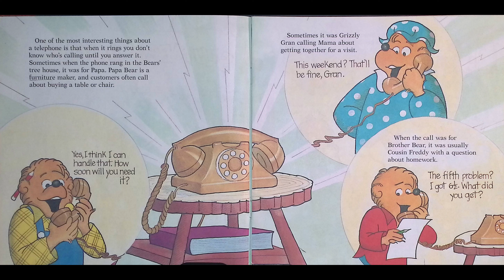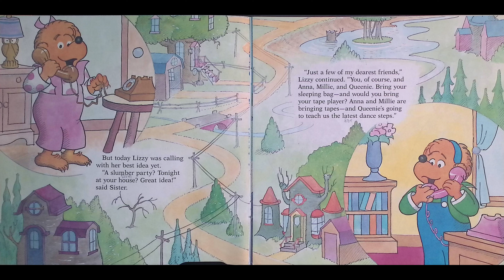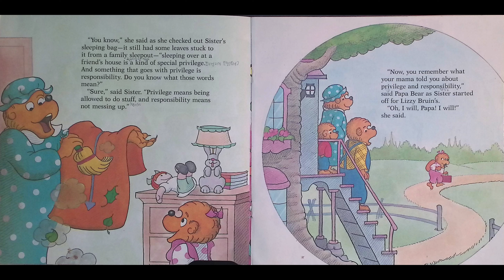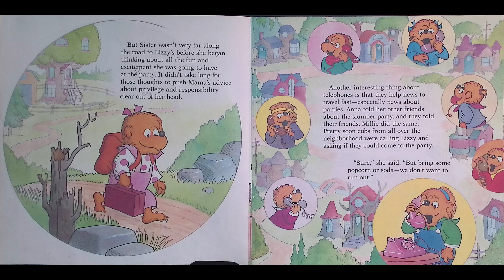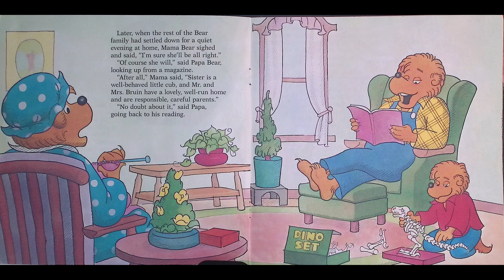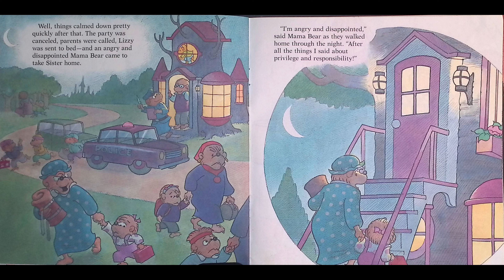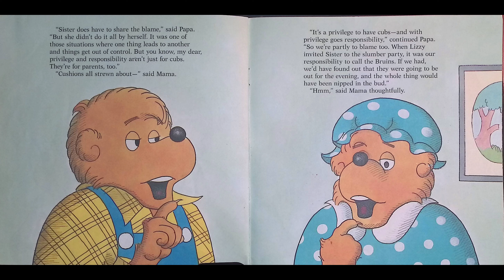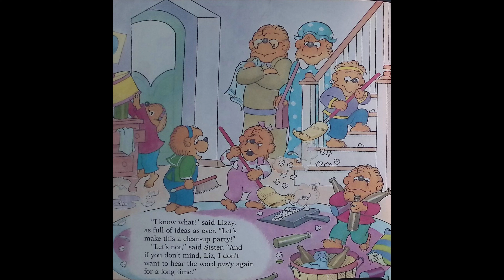The Berenstain Bears and the Slumber Party